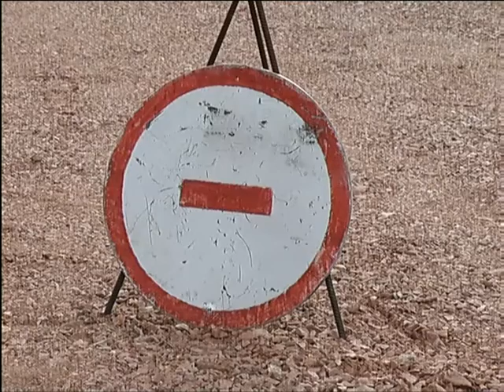Открытие моста через Качу снова отложили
По словам подрядчика, движение по мосту откроют завтра